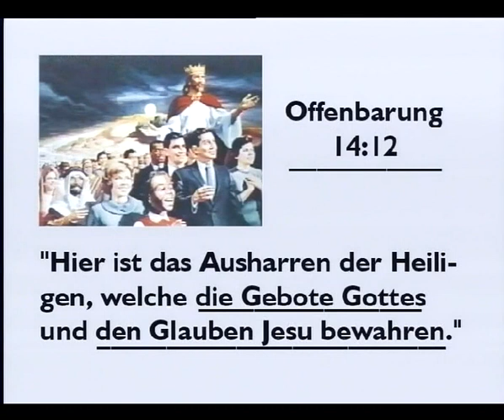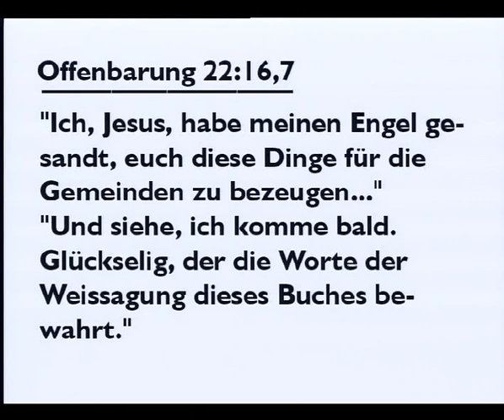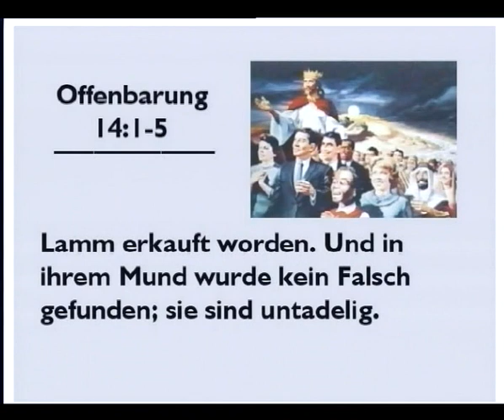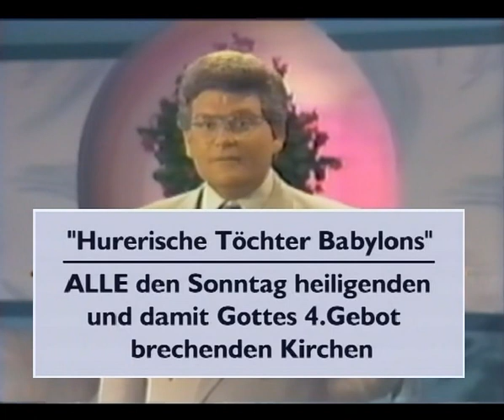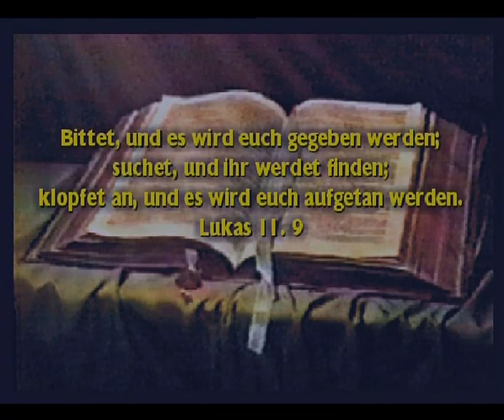Die drei Engelsbotschaften Teil 6(III)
Es geht ein lauter Ruf an die Welt, es wird die Wiederkunft Christi verkündigt mit all ihren zusammenhängenden Wahrheiten in politicher und religiöser Welt. Die Welt befindet sich in Gefahr, jedem Menschen wird diese Botschaft vor Augen gehalten werden.